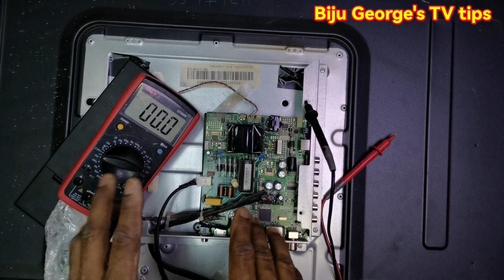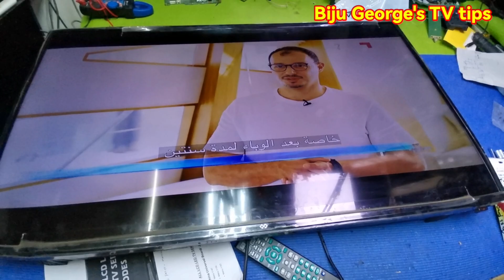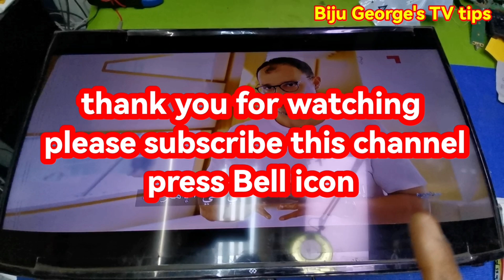LED TV repairing Malayalam video, how to repairing backlight. LED TV no picture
LED TV repairing Malayalam video. How to repair backlight. LED TV no picture. TV motherboard repairing video